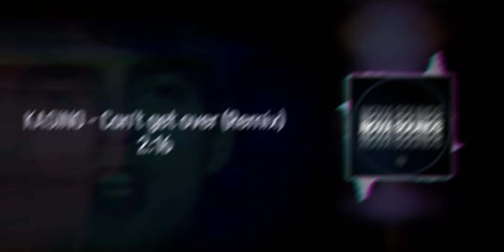KASINO - Can't get over (Jos!fer & Wequello Bootleg)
SEMPRE ATUALIZADO DO MUNDO DA MÚSICA ELETRÔNICA!